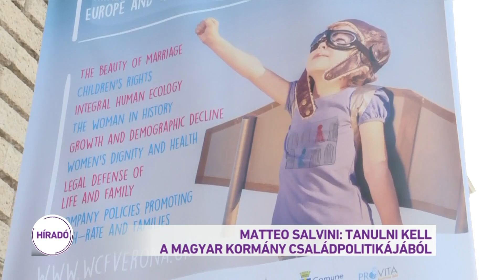Matteo Salvini: Tanulni kell a magyar kormány családpolitikájából